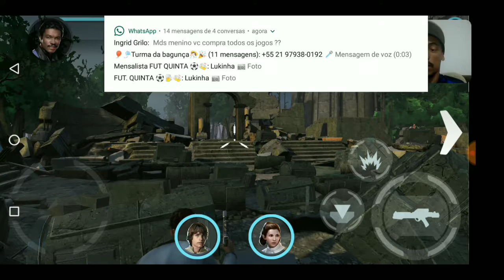Esse é o novo Star Wars Rivals PVP para(Android/IOS) - Time pesado, furando os alienígenas!!!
Quer jogos de qualidade pelo menor preço, compre na G2A, lá Ice encontra a solução pra seus problemas! Link;

Ainda não tem uma skin foda pro seu console?! Então compre uma na poparteskins;

Requisitos mínimos;

Qualquer celular com;

Processador Octacore 1.9 Ghz

1 GB RAM

Android 6.1 ou superior.

Requisitos recomendados;

Qualquer celular com;

Processador Octacore 2.1 Ghz

1,5 GB RAM

Minhas Configurações;

Processador SnapDragon 835 2.2 GHz

4GB RAM

Memória de  64 GB

Android 8.0
Canais parceiros;